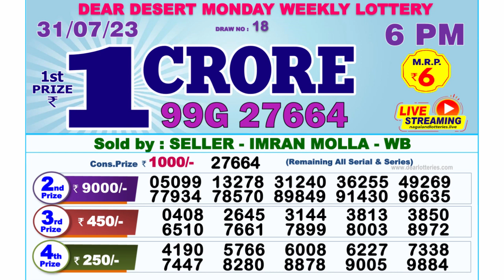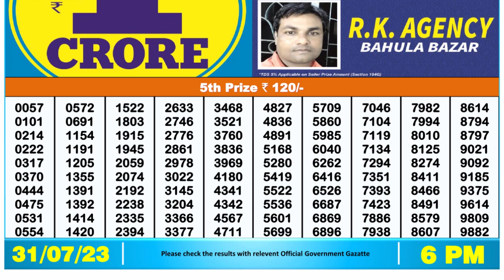Nagaland Lottery Sambad Live 6pm 31.07.23